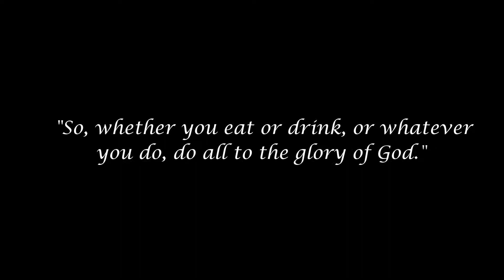Thank You Subscribers...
1Corinthians10:31